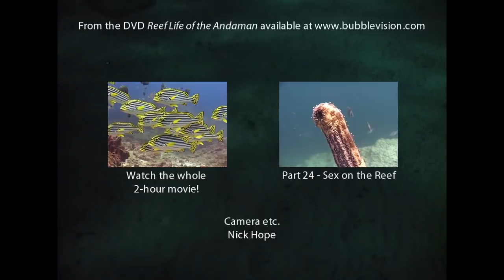Worms and Sea Cucumbers - Reef Life of the Andaman - Part 23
Polychaete worms and sea cucumbers. Part 23 of my DVD, "Reef Life of the Andaman", available

First we look at a feather duster worm, Sabellastarte sp., at Shark Cave in the Burma's Mergui Archipelago, and a hard tube coco worm, Protula bispiralis, at Richelieu Rock, north of the Similan Islands in Thailand. These polychate worms are rooted statically to the reef and feed by filtering plankton from the water with their tentacles and passing it into the central mouth.

Colorful Christmas tree worms, Spirobranchus giganteus, are common at many dive sites throughout the Andaman Sea. They embed themselves into porous stony corals and are highly sensitive to disturbances. At the slightest sign of danger, the worm retracts into the coral and seals the opening.

Also seen in the Mergui Archipelago, the large burrowing sea cucumber, Neothyonidium magnum, a type of Echinoderm, is another filter feeder. It roots itself into the substrate and holds its outer tentacles in the current. When it has captured sufficient plankton the tentacles reach down toward the centre, allowing the smaller inner tentacles to scoop the food into the mouth.

The Graeffe's sea cucumber, Pearsonothuria graeffei, is common at shallow depths in the Andaman Sea, for example at dive sites around Racha Yai. Its mouth contains 25 adhesive black tentacles which it uses to walk over the reef and to pick up food from the substrate.

The mouth of the amberfish sea cucumber, Thelenota anax, contains 18 tentacles and is underneath the body. After digesting what it can from the material it has ingested from the seabed, the waste products are expelled at the anus. The sea cucumber also breathes through the anus by sucking water in and out.

The following closed captions/subtitles are available by clicking the CC button under the video:

NARRATION / COMMENTARY:
- English
- German (Deutscher Kommentar)
- Spanish (Narración en Español)

MARINE LIFE & DIVE SITE NAMES
- Dutch (Nederlandse Namen)
- English
- German (Deutsche Bezeichnungen)
- Thai ( ชื่อภาษาไทย & จุดดำน้ำ )

Please get in touch with me if you would like to help translate the narration or marine life names into other languages.

The video was shot by Nick Hope with a Sony VX2000 DV camera in a Gates housing. It was edited in Sony Vegas Pro then deinterlaced with QTGMC and upscaled to 720p HD in AviSynth.

Thanks to Santana Diving of Phuket to Elfi and Uli Erfort and Daniel Bruehwiler for help with the German translation, and to Frank Nelissen for the Dutch subtitles.

Full list of polychaete worms, sea cucumbers and dive sites featured in this video:

00:00 Feather Duster Worm, Sabellastarte sp., Shark Cave
00:05 Hard Tube Coco Worm, Protula bispiralis, Richelieu Rock
00:14 Christmas Tree Worms, Spirobranchus giganteus, Koh Tachai
00:19 Christmas Tree Worm, Spirobranchus giganteus, Racha Noi
00:22 Christmas Tree Worm, Spirobranchus giganteus, Little Torres
00:26 Christmas Tree Worms, Spirobranchus giganteus, Koh Tachai
00:36 Christmas Tree Worms, Spirobranchus giganteus, Silvertip Bank
00:42 Christmas Tree Worms, Spirobranchus giganteus, Koh Tachai
00:50 Christmas Tree Worm, Spirobranchus giganteus, Little Torres
00:55 Christmas Tree Worm, Spirobranchus giganteus, Gabi's Reef, Racha Noi
01:00 Large Burrowing Sea Cucumber, Neothyonidium magnum, Moving Wall
01:17 Large Burrowing Sea Cucumber, Neothyonidium magnum, Black Rock
01:48 Graeffe's Sea Cucumber, Pearsonothuria graeffei, South Twin
01:52 Graeffe's Sea Cucumber, Pearsonothuria graeffei, Staghorn Reef, Racha Yai
02:15 Graeffe's Sea Cucumber, Pearsonothuria graeffei, Home Run, Racha Yai
02:33 Amberfish Sea Cucumber, Thelenota anax, Racha Noi
02:49 Amberfish Sea Cucumber, Thelenota anax, Bay 4, Racha Yai
03:06 Graeffe's Sea Cucumber, Pearsonothuria graeffei, North Point, Racha Noi
03:16 Graeffe's Sea Cucumber, Pearsonothuria graeffei, Koh Ha